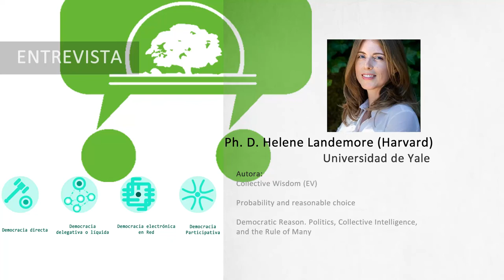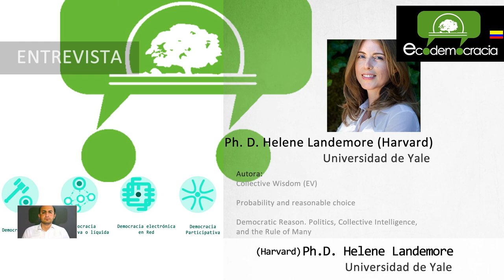Helene Landemore PhD. Harvard. I Parte. Ecodemocracia - Colombia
Formas de democracia post-representativa y casos de inteligencia colectiva.

Helene Landemore. PhD. de la Universidad de Harvard e investigadora y profesora de la Universidad de Yale.

Subtitulos en Español e Inglés en YOUTUBE:

Ecodemocracia busca una ciudadanía que crea que es posible pensar en una transición hacia formas de democracia directa, deliberativa, líquida, participativa y de base científica y tecnológica en Colombia.